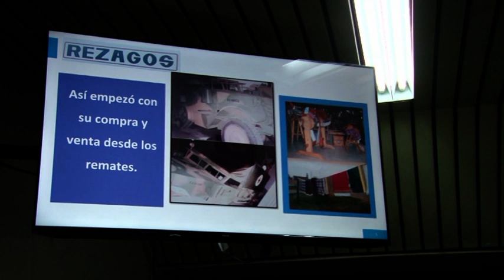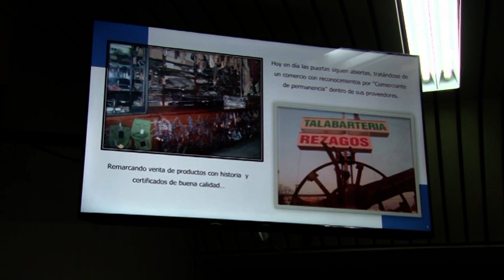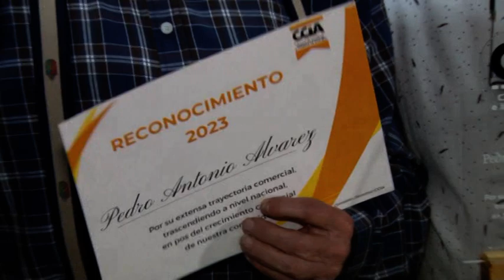Reconocimiento a "Gogo" Alvarez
Reconocimientos de la Cámara de Comercio e Industria de Arrecifes 2023